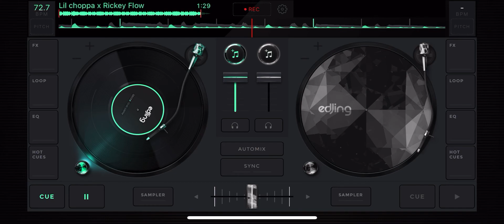Lil choppa x rickey flow slowed